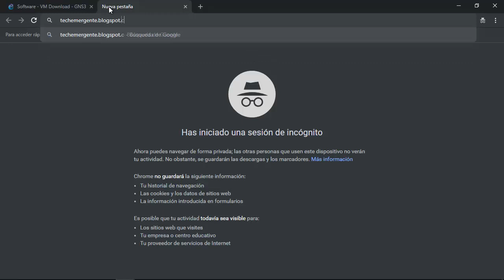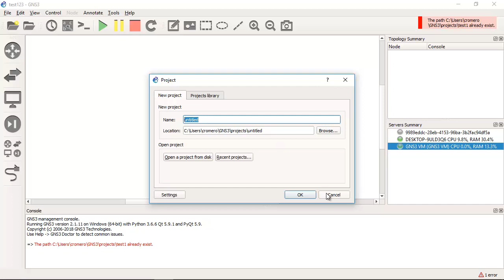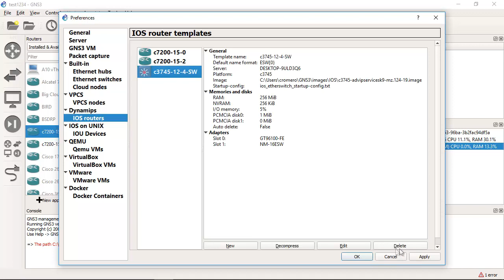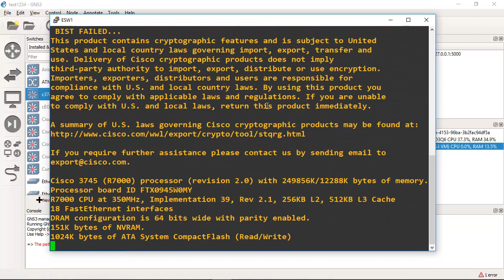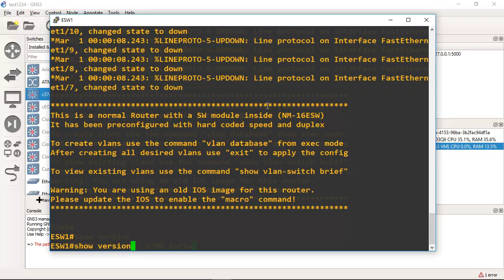Setup Cisco Switch IOS 3745 12.4 on GNS3 2.1.11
EstablezcaSwitch Cisco IOS 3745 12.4 en GNS3 2.1.11